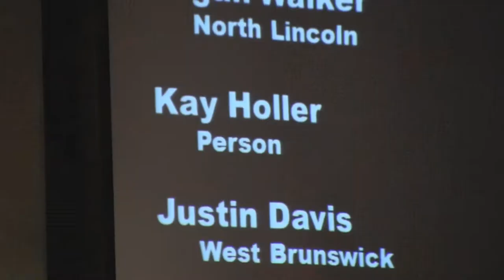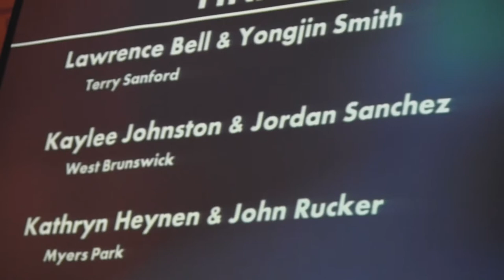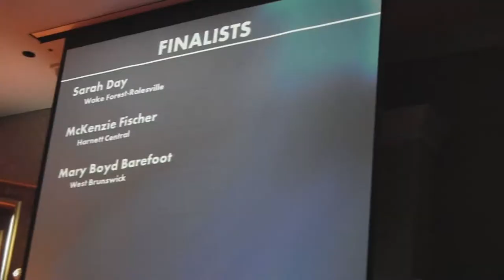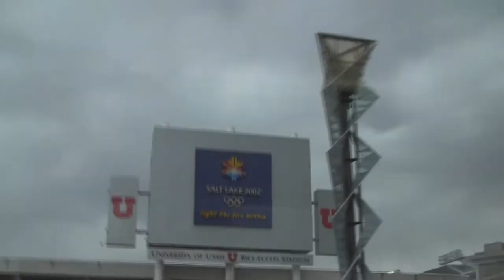DECA Documentary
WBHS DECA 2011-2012